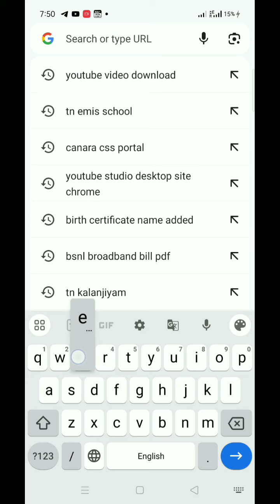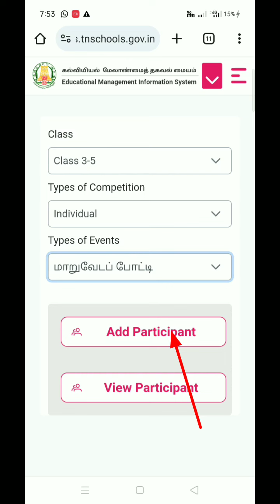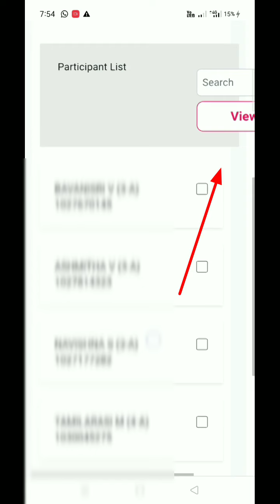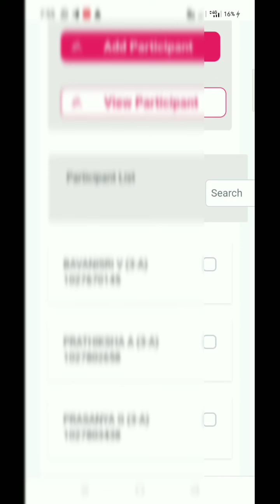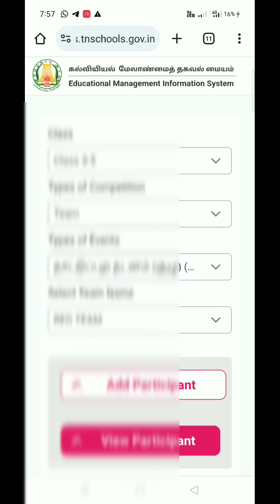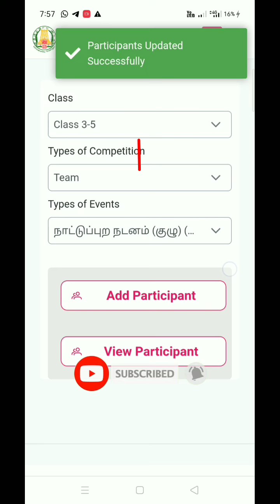கலைத்திருவிழா 2024-25 பங்கேற்கும் மாணவர்களின் பெயரினை EMIS வலைதளத்தில் பதிவு செய்ய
பள்ளி அளவிலான போட்டிகள் நடத்துவதற்கான வழிகாட்டு நெறிமுறைகள் வெளியீடு

கலைத்திருவிழா 2024-25 போட்டிகளின் மையக்கருத்து

 *"சூழல் பாதுகாப்பு அனைவரின் பொறுப்பு ".*

இந்த மையக் கருத்தின் அடிப்படையிலேயே போட்டிகள் நடத்தப்பட வேண்டும்.

 *போட்டி நடைபெறும் நாட்கள்*

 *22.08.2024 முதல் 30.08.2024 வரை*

அரசுப் பள்ளிகளில் 1 - 12 ஆம் வகுப்பு வரை பயிலும் மாணவர்களுக்கும் மற்றும்
அரசு உதவி பெறும் பள்ளிகளில்  1 - 12 ஆம் வகுப்பு வரை பயிலும் மாணவர்களுக்கும் தனித்தனியே போட்டிகள் நடத்தப்படும்.

கலைத் திருவிழா போட்டிகள் *ஐந்து பிரிவுகளில்* நடைபெறும்.

பிரிவு 1️⃣
1 மற்றும் 2ஆம் வகுப்பு

பிரிவு 2️⃣
3 முதல் 5 ஆம் வகுப்பு வரை

பிரிவு 3️⃣
6 முதல் 8 ஆம் வகுப்பு வரை

பிரிவு 4️⃣
9 மற்றும் 10 ஆம் வகுப்பு

பிரிவு 5️⃣
11 மற்றும் 12 ஆம் வகுப்பு

 *சில வழிகாட்டுதல்கள்* :

💁‍♂️ அனைத்து பள்ளிகளும் கலைத்திருவிழா போட்டிகளில் பெரும்பான்மையான மாணவர்களை பங்கு பெறச் செய்தல் வேண்டும்.

💁‍♂️போட்டிகளை நடத்துவதற்கு பள்ளி அளவில் தலைமை ஆசிரியர், ஆசிரியர்கள், பெற்றோர்கள், கலை ஆர்வலர்கள், தேர்ந்தெடுக்கப்பட்ட மக்கள் பிரதிநிதிகள் உள்ளிட்ட அமைப்பு குழுவினை உருவாக்க வேண்டும்.

💁‍♂️ பள்ளி அளவில் நடைபெறும் கலைத் திருவிழாவில் பெற்றோர் ஆசிரியர் சங்க உறுப்பினர்கள், SMC உறுப்பினர்கள், பெற்றோர்கள் மற்றும் உள்ளாட்சி மன்ற பிரதிநிதிகளின் முழு ஈடுபட்டையும் ஒத்துழைப்பையும் பெறுதல் மிகவும் முக்கியம்.

💁‍♂️ பள்ளி அளவிலான போட்டிகளில் நடுவர்களாக பணிபுரிய வல்லுநர்களை கண்டறிந்து அமைப்பு குழுவினரிடம் கலந்து ஆலோசித்து நடுவர் பட்டியலை தயார் செய்ய வேண்டும். அதற்கான முன் அனுமதியை வட்டாரக் கல்வி அலுவலர்களிடமிருந்து பள்ளித் தலைமை ஆசிரியர் பெற வேண்டும். இந்த பட்டியலில் இருந்து தான் நடுவர்கள் நியமிக்கப்பட வேண்டும்.

💁‍♂️ பள்ளி அளவிலான அனைத்து போட்டிகளும் "சூழல் பாதுகாப்பு அனைவரின் பொறுப்பு" என்ற மையக் கருத்தின் அடிப்படையிலேயே குறிப்பிடப்பட்டுள்ள தேதிக்குள் நடத்தி முடிக்கப்பட வேண்டும்.

💁‍♂️ ஒருவர் எவையேனும் மூன்று தனிப் போட்டிகள் மற்றும் இரண்டு குழுப்போட்டிகளில் மட்டுமே பங்கு பெற முடியும்.

 *EMIS தளத்தில் பதிவேற்றம் செய்தல்*

💁‍♂️ போட்டிகளில் பங்குபெறும் மாணவர்களின் விவரங்களை சேகரித்து பள்ளி அளவில் போட்டி வாரியாக போட்டிகள் நடைபெறுவதற்கு முன்பாகவே EMIS - ல் பதிவு செய்ய வேண்டும்
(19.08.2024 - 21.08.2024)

💁‍♂️ஒவ்வொரு போட்டியிலும் முதல் மூன்று இடங்களில் வெற்றி பெற்ற மாணவர்களின் விவரங்களை போட்டி வாரியாக EMIS -ல் பதிவு செய்ய வேண்டும். (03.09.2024)

💁‍♂️ பள்ளி அளவில் முதலிடத்தில் வெற்றி பெறும் தனிநபர்/ குழு மட்டுமே வட்டார அளவில் நடைபெறும் போட்டிகளில் பங்கு பெற
தகுதி பெறுவர்.

💁‍♂️*சிறப்பு கவனம் தேவைப்படும் மாணவர்களை (CWSN)* பெரும்பான்மையான அளவில் போட்டிகளில் பங்கு பெறுவதை தலைமை ஆசிரியர்கள் உறுதி செய்ய வேண்டும்.

💁‍♂️சில வகை மாற்றுத்திறன் கொண்ட மாணவர்களுக்கு ( *ID, ASD, CP)* மட்டும் ஒரு சில போட்டிகள் தனியாக நடைபெறும்.

💁‍♂️ இந்த போட்டிகளை சார்ந்த பள்ளிக்கான சிறப்பு பயிற்றுநர்களுடன் இணைந்து நடத்த வேண்டும்.

 💁‍♂️அட்டவணையில் குறிப்பிடப்படாத குறைபாடு உள்ள மாணவர்களை ஊக்குவித்து மற்ற மாணவர்களுடன் இணைந்து அனைத்து போட்டிகளிலும் பங்கு பெற செய்ய வேண்டும்.

💁‍♂️ போட்டிகளில் பங்கேற்கும் மாற்றுத் திறன் கொண்ட மாணவர்களின் படைப்புகளின் புகைப்படம் மற்றும் காணொளி சார்ந்த பள்ளி தலைமை ஆசிரியர் மூலம் EMIS -ல் கட்டாயமாக பதிவேற்றம் செய்யப்பட வேண்டும்.

💁‍♂️ இந்த நல்லதொரு வாய்ப்பினை பயன்படுத்தி அந்த பள்ளிகளில் பயிலும் அனைத்து மாணவர்களையும் அனைத்து போட்டிகளிலும் பங்கு பெறச் செய்ய நடவடிக்கை எடுக்குமாறு அன்புடன் கேட்டுக் கொள்கிறோம்.